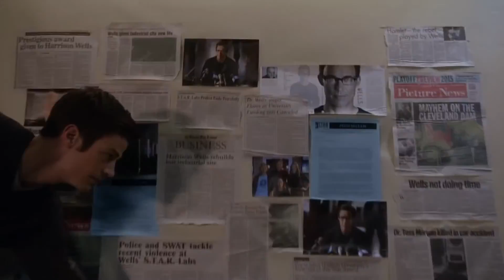The Flash WonderCon 2015 Trailer The CW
Missed WonderCon 2015? Don't worry, we got our hands on the action-packed trailer featuring a look at The Flash's final episodes!

After a particle accelerator causes a freak storm, CSI Investigator Barry Allen is struck by lightning and falls into a coma. Months later he awakens with the power of super speed, granting him the ability to move through Central City like an unseen guardian angel. Though initially excited by his newfound powers, Barry is shocked to discover he is not the only “meta-human” who was created in the wake of the accelerator explosion – and not everyone is using their new powers for good. Barry partners with S.T.A.R. Labs and dedicates his life to protect the innocent. For now, only a few close friends and associates know that Barry is literally the fastest man alive, but it won’t be long before the world learns what Barry Allen has become...The Flash.